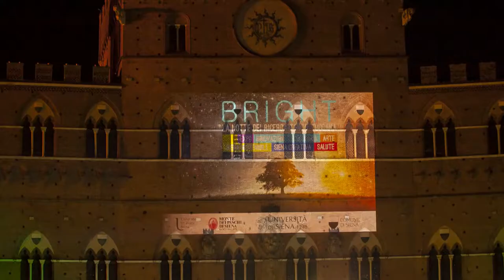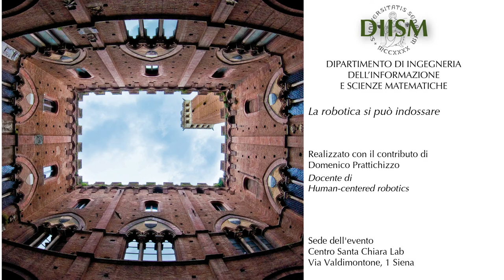La robotica si può indossare